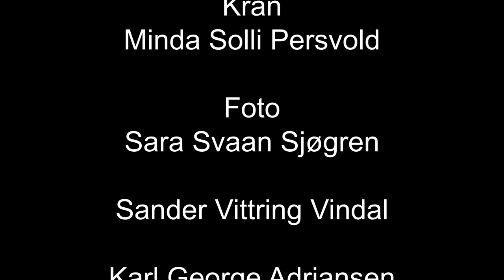Forever Young - Alphaville (Knut Lopes Cover)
"Forever Young" - Alphaville (1984) by Warner Music Group

Maihaugen 2020
Live performance
Produced by Høgskolen i Innlandet

Drums: Jacob Hagelund Simensen
Keys: Mari Sjølie
Guitar: Henrik Strøm
Bass: Øystein Alm